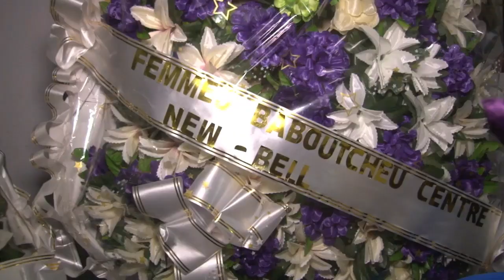part 3 Des OBSÈQUES de Maman KOUELEU Anne ❤️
vidéo photo Aimé 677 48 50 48/ 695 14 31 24 svp Apprécié le travail ,aimez, patargez et abonnés vous pour encourager 🙏